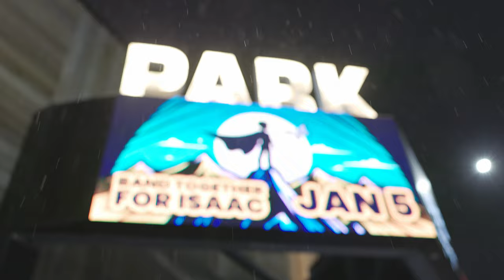For ISAAC - Band Together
A night of musicians, friends and everyone coming together to support a special lil guy